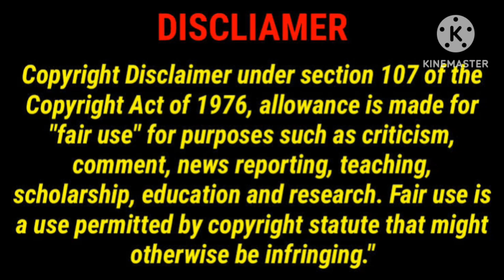Kalvan Movie Review by Good Reviews/Kalvan/G.V.Prakash Kumar/Ivana/GoodReview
This Video For Kalvan Movie Review in Tamil